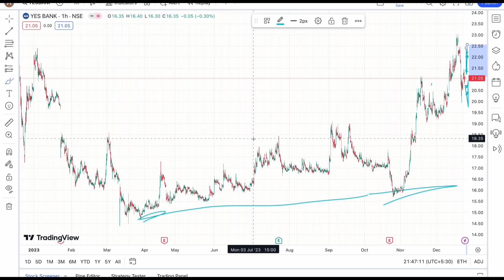YES BANK LTD SHARE DECEMBER 26 TARGET LATEST N EWS UPDATE🔰ANALYSIS YES BANK STOCK TARGET